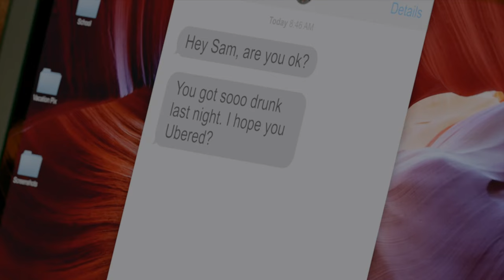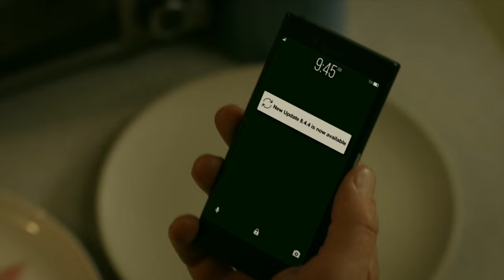Daniel and Johnny's Kids Post Poke Confrontation | Cobra Kai: Season 2, Episode 10 | Now Playing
COBRA KAI is NOW PLAYING and can be found to Rent or Buy